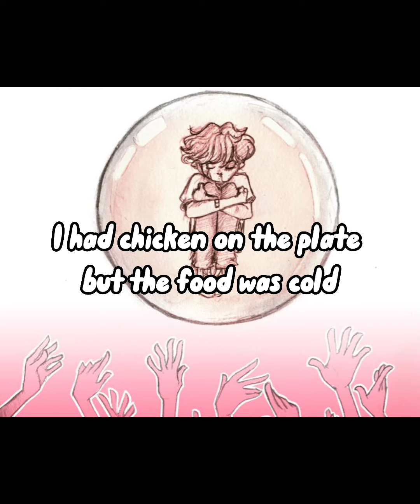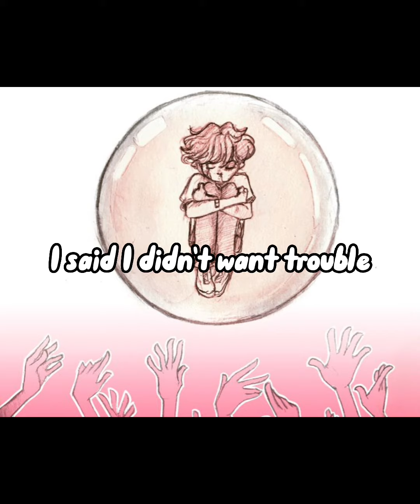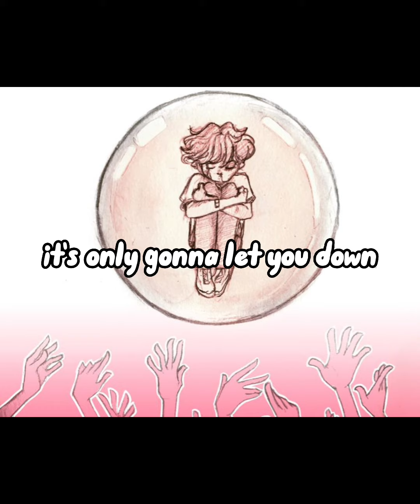Boy in the Bubble by Alec Benjamin Lyrics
Kids will be kids but sometimes parents shouldn't be parents. Song suggestions?